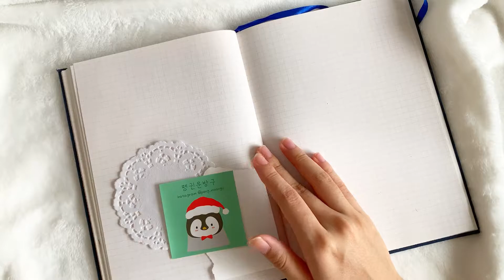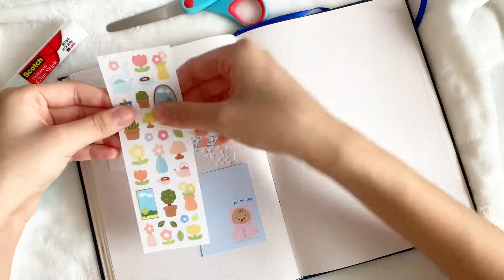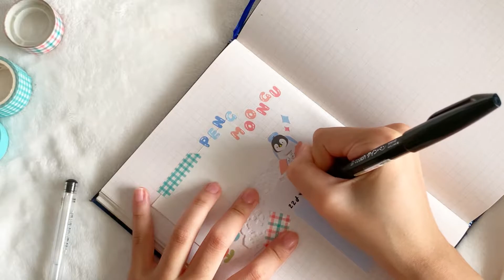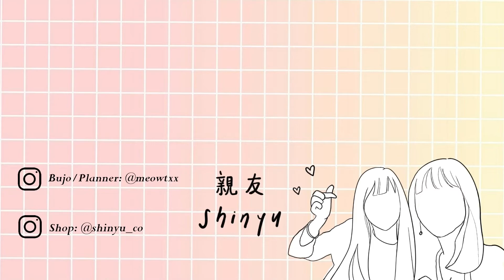Journal With Me ✍️ using cute korean stickers and our memo printables 🌷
"How do you spell love? You don't spell it, you feel it" --- Winnie The Pooh 🍯

2. Like this video!
3. Comment your email/instagram handle so we can email/dm you the link ❤️

Music Used 🎼
BGM President - Some Vintage Mood 2
BGM President - Some Vintage Mood 4

❣️The word 'Shinyu' translates to best friends in Japanese, symbolising the friendship we have as co-founders of both Shinyu & @meowtxx on Instagram.